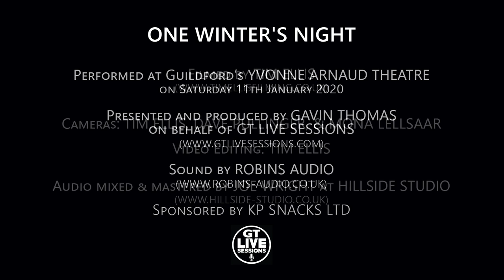Hannah Turner - Live at One Winter's Night 2020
Hannah Turner plays three of her own songs live at this year's One Winter's Night concert. Recorded live on Saturday 11th January 2020 at Guildford's Yvonne Arnaud Theatre. (with Glen Vaal on harmonica).

Filmed by Tim Ellis. (timellisfilming.co.uk)
Cameras by Tim Ellis, Dave Pullinger, and Mona Lellsaar.
Video edited by Tim Ellis.